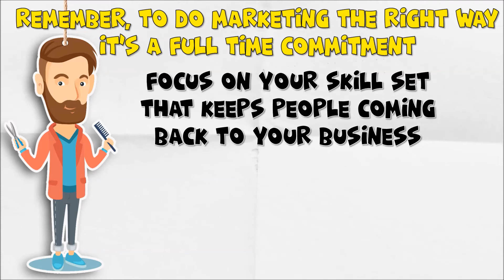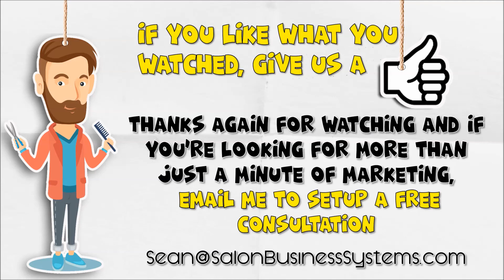(2018)Salon Marketing Minute Episode 5 Watching out for edits on your Google my Business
(2018)Salon Marketing Minute Episode 5 Watching out for edits on your Google my Business.  As you hear in the video, Google My Business allows other people to offer suggestions and edits to your site that could change everything you worked for.  SOmeone could suggest an address change or a change int he phone and you would not know until you realized that your insights on Google My Business have gone way down .  Don't just set it and forget it.  Don't get caught with bad info on your GMB, Hours are key to success and people finding your business on Google is your primary online focus.

Salon Marketing minute is a new web series that offers tips to Salons, Barbershops, and Spa on concepts to incorporate into their marketing plans
If you like what you watched, give us a like and don’t forget to subscribe to our channel to get up to date marketing that is trending in 2018 and beyond.
Thanks again for watching and if you’re looking for more than just a minute of marketing,